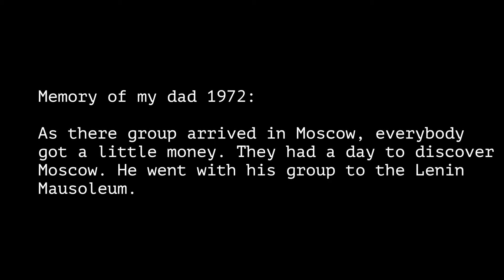Kiên Hoàng Lê Dad memory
'Where is home?'
Observing the disappearing past

I denne video fortæller Kiêns far om fortidens rejse fra Vietnam til Tyskland og de udfordringer og oplevelser han mødte på sin vej. Han beskriver, hvilken stor kulturel omvæltning det var for ham at i ankomme til Moskva i 1972. Videoen er en del af Kiêns projekt og udstilling 'Where is home? Disappearing the past', som skildrer hans personlig historie der for alvor ændrede sig, da han som 5-årig sammen med sine forældre forlod Vietnam og rejste til DDR under USA’s krig i Vietnam. Projektet er en undersøgelse af historie, kulturel forandring og diaspora. Som følge af at være vietnameser i Tyskland og tysker i Vietnam, udtrykker værkerne Kiêns søgen efter sin vietnamesiske identitet i sit fædreland.Kiêns udstilling skildrer hans personlig historie der for alvor ændrede sig, da han som 5-årig sammen med sine forældre forlod Vietnam og rejste til DDR under USA’s krig i Vietnam. Projektet er en undersøgelse af historie, kulturel forandring og diaspora. Som følge af at være vietnameser i Tyskland og tysker i Vietnam, udtrykker værkerne Kiêns søgen efter sin vietnamesiske identitet i sit fædreland.

I this video Kiên's dad tells his memory about the traveling from Vietnam to Germany. He explains the way his family had to hide from the americans and describes an episode from 1972, where he and his group came to Moscow for visiting Lenin Mausoleum. The video is a part of Kiên’s project 'Where is home? Disappearing the past', which consists of a personal story about leaving Vietnam with his parents at the age of 5 and travelling to the former German Democratic Republic during the US American war in Vietnam. The video is a part of Kiêns project 'Where is home? Disappearing the past', which is a study of history, cultural change, and diaspora. Being the Vietnamese in Germany and the German in Vietnam, the exhibition originates from Kiên’s personal search for his Vietnamese identity in his mother country.